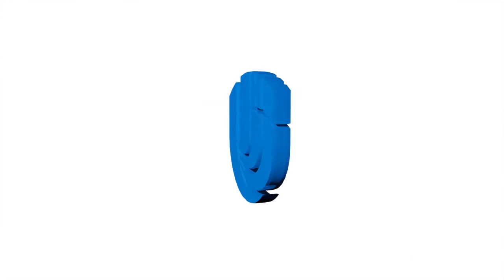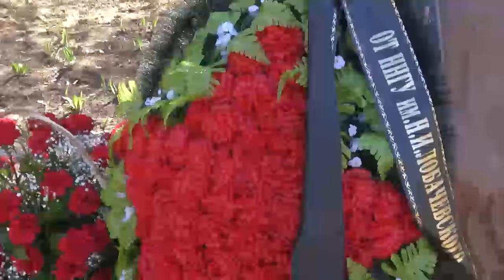В ННГУ состоялась встреча, посвященная 70-летию Победы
5 мая на торжественной встрече в ННГУ ветераны ВОВ, сотрудники и студенты вуза говорили о Великой Победе.